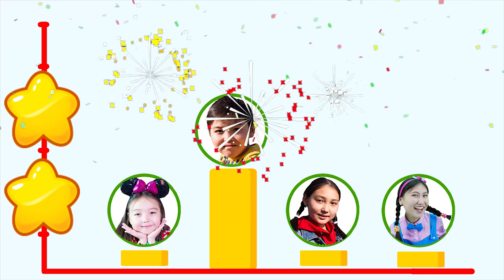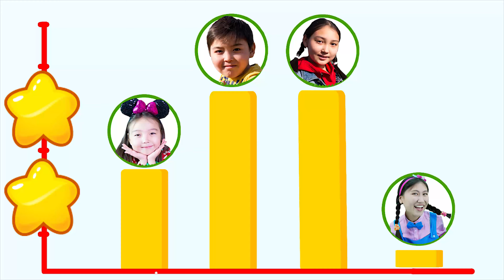Jogos interessantes para toda a família | Bonny Rhymes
Interessante Spiele für die ganze Familie by Bonny Kids Rhymes